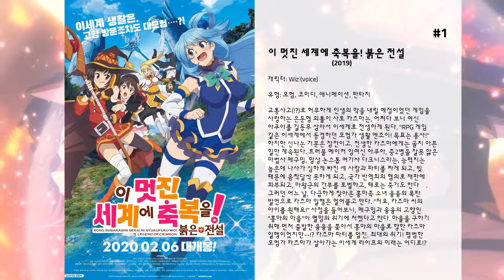최고의 Yui Horie 영화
8. 페어리 테일-드래곤 크라이
피오레 왕국의 신전엔 용들의 분노와 슬픔이 봉인된 지팡이 ‘드래곤 크라이’가 잠들어 있다. 그러던 어느 날, 엄청난 힘을 지닌 전설의 지팡이는 왕국의 반역자 ‘재쉬’에게 빼앗겨 스텔라 왕국의 국왕 ‘아니무스’의 손에 넘어가게 된다. 세계 최강의 마도사 길드 ‘페어리 테일’은 ‘드래곤 크라이’의 회수를 의뢰 받고 스텔라 왕국에 잠입하게 되는데… 과연 ‘페어리 테일’은 ‘드래곤 크라이’를 제자리에 돌려놓고 세계를 구해낼 수 있을까? ‘페어리 테일’의 운명을 건 최후의 전투가 시작된다!

7. 동물의 숲 극장판
닌텐도의 인기 게임 의 극장판 애니메이션

6. 페어리 테일: 봉황의 무녀
다양한 마법을 사용해 사람들의 의뢰를 해결하는 마법사 길드 ‘페어리 테일’의 멤버 ‘루시’는 어느 날 신비의 돌 봉황석을 지닌 채 기억을 잃고 떠도는 소녀 ‘에클레어’를 만나게 된다. 그러나 어둠의 길드가 나타나 봉황석을 가져가고, 두 개의 봉황석이 만나면 봉황이 부활해 세계가 무너진다는 사실을 알게 된 ‘페어리테일’ 멤버들은 막강한 힘과 마법을 지닌 어둠의 길드를 막기 위해 뭉친다. 일생 일대의 최대 미션을 받게 된 ‘페어리테일’은 절대힘을 지배하여 세계를 멸망시키려는 어둠의 세력에 맞서 거대한 마법 전쟁을 벌이게 되는데...  드디어 전설의 돌을 둘러싼 빛과 어둠의 판타지 전투가 시작된다!

5. 키즈모노가타리 I 철혈편
벚꽃이 흩날리는 3월 25일, 종업식 날의 오후.  고등학교 2학년인 아라라기 코요미는 자신과 같은 학교에 다니는 우등생 하네카와 츠바사와 조우한다.  하네카와로부터 ‘이 마을에 흡혈귀가 있다’는 소문을 듣게 된 코요미.  그날 밤, 거리에 나온 코요미는 지하철 승강장에서 피에 젖은 상태로 사지를 잃고 필사적으로 도움을 청하는 여자와 만난다.  그 여자는 하네카와가 말한 것처럼 금발 머리에 아름다웠고…  등줄기가 얼어붙을 정도로 차가운 눈을 갖고 있었다.

4. 노 게임 노 라이프 -제로-
이는 일체의 싸움이 금지되어, 모든 것이 게임으로 정해지는 《반상의 세계(디스보드)》가 창조되기 한참 전에 생긴 일.  세계를 지배하는 유일신의 자리를 둘러싸고, 끝이 보이지 않는 대전이 계속되고 있는 시대.  하늘을 찢고, 땅을 가르고, 별조차도 전부 파괴해 버릴 거 같은 처참한 전쟁은, 싸울 힘을 가지지 못한 인간들을 불합리한 죽음으로 몰아넣는다.  막대한 힘을 가진 여러 종족에 의해 내몰려, 존망의 위기에 처한 인간을 이끄는 젊은 리더의 이름은 리쿠.  그는 한 명이라도 많은 인간을 생존시키기 위해 마음이 찢기고, 소모되는 나날을 계속버텨 왔다.  그런데 어느 날, 리쿠는 방치되어 버려져 있던 엘프의 도시에서 몸이 기계로 되어 있는 소녀 슈비와 만나게 된다.  슈비는 기계는 가실 수 없는 ‘마음’에 흥미를 갖게 되어 에러가 발생하고, 동료들에게 버려진 기체였다.  그녀는 에러를 수정하기 위해 리쿠에게 《인간의 마음》을 가르쳐 달라고 부탁하는데…  이것은 6000년도 지난 머나먼 옛날에 쓰여진 《가장 새로운 신화》로 향하는 《가장 오래된 신화》  기록에도 기억에도 남지 않은, 그 누구도 말할 수 없었던 이야기가 지금, 막이 열린다.

3. 키즈모노가타리 II 열혈편
고등학교 2학년 봄 방학,  아름다운 흡혈귀 키스샷 아세롤라오리온 하트 언더 블레이드와 만난 아라라기 코요미.  사지를 잃고 빈사 상태였던 그녀를 구한 코요미는 뜻밖에도 자신까지 흡혈귀가 되고 만다.  인간으로 돌아가려면 빼앗긴 키스샷의 사지를 되찾아야만 한다.  괴이 전문가 오시노 메메의 조언을 받은 코요미는 가혹한 싸움에 뛰어 들게 된다.  그의 앞을 가로막고 있는 것은 신장이 2미터를 넘는 거한이자 흡혈귀를 사냥하는 흡혈귀, 드라마츠루기.  거대한 십자가를 자유자재로 다루는 반흡혈귀(뱀파이어 하프), 에피소드.  그리고 흡혈귀 퇴치를 전문으로 하는 과묵한 인간, 길로틴 커터.  과연 코요미는 세 명의 적으로부터 키스샷의 사지를 빼앗을 수 있을 것인가?  거센 비가 쏟아지는 3월의 마지막 밤  혈전의 막이 조용히 올라간다

2. 키즈모노가타리 III 냉혈편
드라마츠루기, 에피소드, 그리고 킬로틴커터.  괴이의 전문가, 오시노 메메의 도움을 받고 3명의 강적과의 싸움을 이겨낸 아라라기 코요미.  그는 마침내 흡혈귀 키스샷 아셀롤라 오리온 하트 언더 블레이드의 사지를 모두 탈환하는 데 성공한다.  모든 것은 평범한 인간으로 되돌아가기 위해...  그러나 다시 키스샷의 곁으로 돌아온 코요미는 흡혈귀의 존재, 그 무서운 본질을 알게 된다.  결코 돌이킬 수 없는 자신의 행동에 대한 후회, 그리고 그 전말을 깨닫고 몸서리치는 코요미.  혼란에 빠져 있는 그의 앞에 나타난 건 다름 아닌 코요미의 친구 하네카와 츠바사였다.  하네카와는 코요미에게 어떠한 제안을 하는데...

1. 이 멋진 세계에 축복을! 붉은 전설
교통사고(!?)로 허무하게 인생의 막을 내릴 예정이었던 게임을 사랑하는 은둔형 외톨이 사토 카즈마는, 어쩌다 보니 여신 아쿠아를 길동무 삼아서 이세계로 전생하게 된다. "RPG 게임 같은 이세계에서 동경하던 모험가 생활 엔조이! 목표는 용사!" 하지만 신나는 기분은 잠깐이고, 전생한 카즈마에게는 골치 아픈 일만 계속된다. 트러블 메이커 잉여신 아쿠아, 중2병을 잘못 앓은 마법사 메구밍, 망상 논스톱 여기사 다크니스라는, 능력치는 높은데 나사가 심하게 빠진 세 사람과 파티를 짜게 되고, 빚 때문에 옴짝달싹 못하게 되고, 국가 반역죄의 혐의로 재판에 회부되고, 마왕군의 간부를 토벌하고, 때로는 죽기도 한다……. 그러던 어느 날, 다급하게 찾아온 홍마족 소녀 융융의 폭탄 발언으로 카즈마 일행은 얼어붙고 만다. '저요, 카즈마 씨의 아이를 원해요!' 사정을 들어보니, 메구밍과 융융의 고향인 '홍마의 마을'이 멸망의 위기에 처했다고 한다. 마을을 구하기 위해 먼저 출발한 융융을 쫓아서 홍마의 마을로 향한 카즈마 일행이었지만--!? 카즈마 파티를 덮친, 최대의 위기! 평범한 모험가 카즈마가 살아가는 이세계 라이프의 미래는 어디로!?